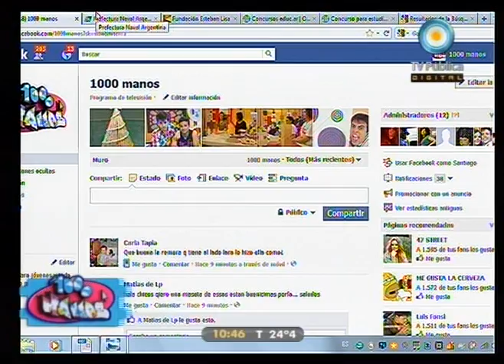1000 manos - 07-12-11 (3 de 6)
Cocinamos una torta-arbolito de Navidad, hacemos unas macetas con broches de ropa, Luis Muchut nos transporta en el tiempo a los años '70, conocemos la técnica y la obra del artista Esteban Lisa, seguimos conociendo las actividades del laboratorio del buque Leloir, leemos ecos-compromisos, y seguimos conectados juntando manos para crear.